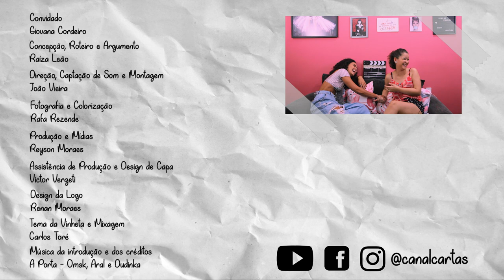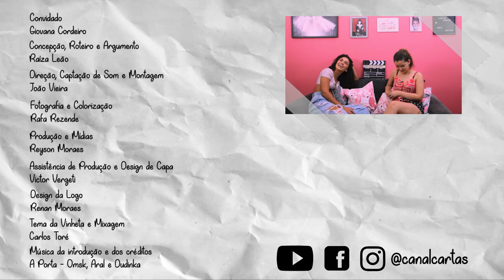03| Giovana Cordeiro - Cartas para uma jovem atriz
Giovana Cordeiro conversa com a atriz Raíza Dezorzi sobre o a profissão.
A jovem atriz vem se destacando no mercado de trabalho e conta para gente, nesse bate-papo sobre sua experiência na profissão e da dicas valiosas sobre a profissão.

O Canal Cartas Para Uma Jovem Atriz, aborda conteúdos para interessados nas artes cênicas, para atores e atriz e aspirantes na profissão. Aqui você aprenderá sobre o mercado de trabalho, tendências, técnicas, audiovisual, teatro, publicidade e como conseguir "seu lugar ao sol" e ter resultados reais na profissão.

Em todos os vídeos eu ajudo a você a entender a profissão e todos os pontos que ligam você a ela.

O objetivo do meu Canal é fazer você entender a profissão, ficar por dentro do mercado de trabalho e trilhar os melhores caminhos no oficio de ser ator/atriz.

Portanto aqui é o melhor Canal para você se informar sobre a profissão se você é ou quer ser ator/atriz.

Converse com a gente nas redes! @raizadezorzi | @canalcartas | @raizadz